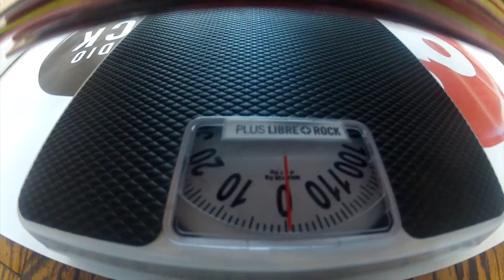Concours L'EXCESsive Vinyl Session - La gagnante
Oriane est venue récupérer son gain des mains de Philippe Manœuvre et Mr Joe : son poids en vinyles pour sa photo très rock'n'roll !
OÜI FM - L'EXCESsive Vinyl Session